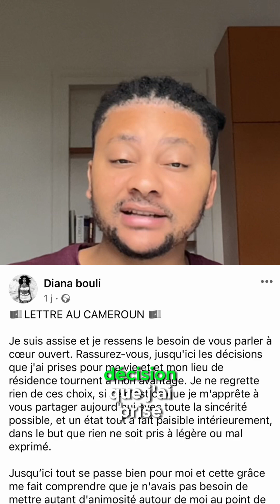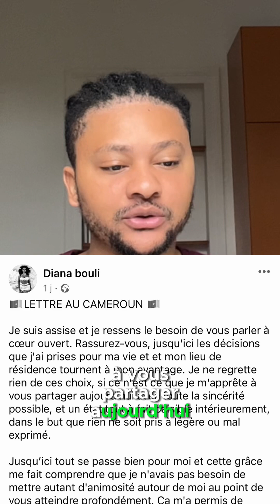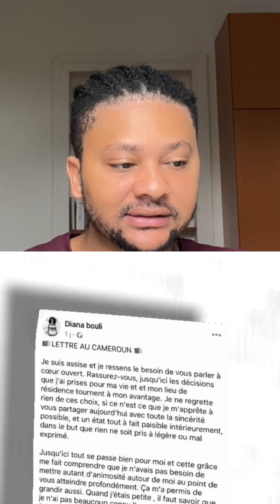DIANA BOULI DEMANDE PARDON AU CAMEROUN - LE TIMING EST-IL LE BON?|Edmond Dexther